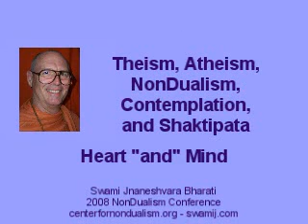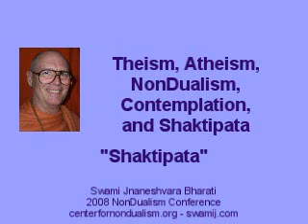Theism, Atheism, Nondualism, Contemplation, Shaktipat (4/5)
Presentation by Swami Jnaneshvara Bharati at the Center for Non-Dualism conference in Fort Walton Beach, Florida on February 23, 2008. The talk blends three topics: 1) Theism, Atheism, and Non-Dualism; 2) How do I contemplate? What are "great" contemplations? 3) What is shaktipat? How does it work? The systematic process of Yoga meditation and contemplation is discussed in the presentation.